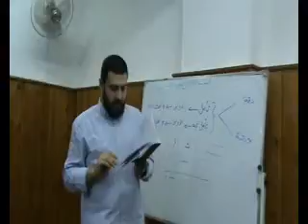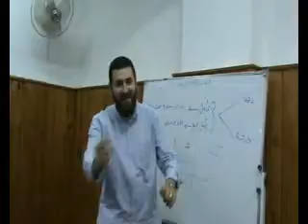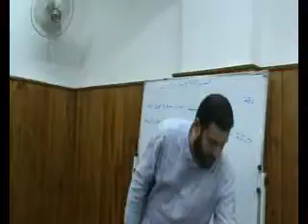أ/أحمد الأزهري_دورة تأسيسية في آداب المطالعه_الدرس الخامس ج2